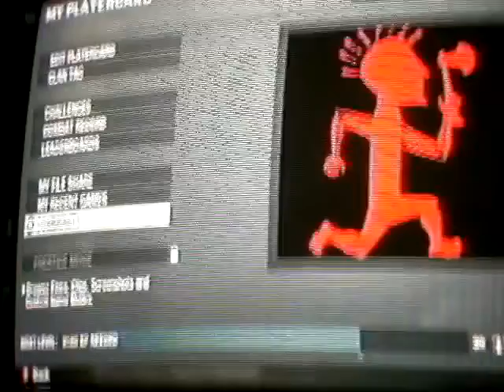Call of duty: black ops hatchet man emblem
this is jus a quick tutorial of hatchet man emblem on call of duty black ops i will be makin a better hd vid soon but for now enjoy and subscribe thank you whoop whoop